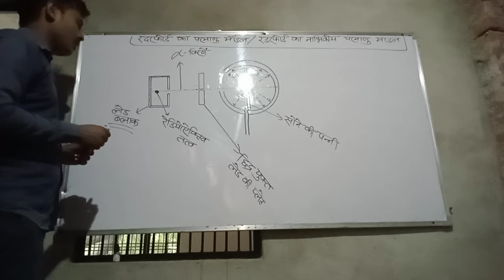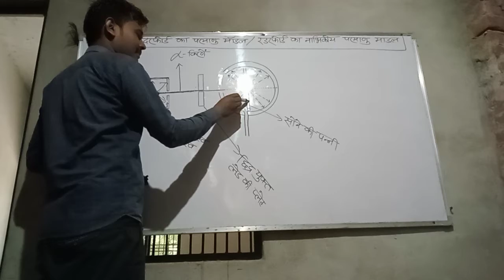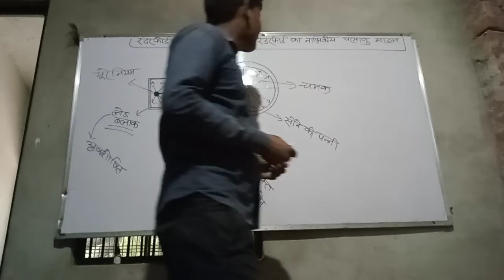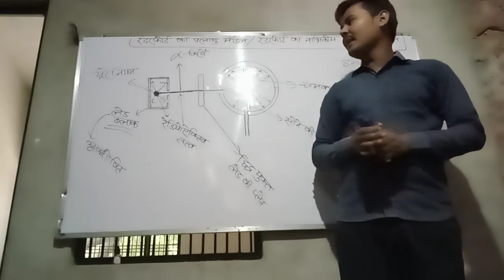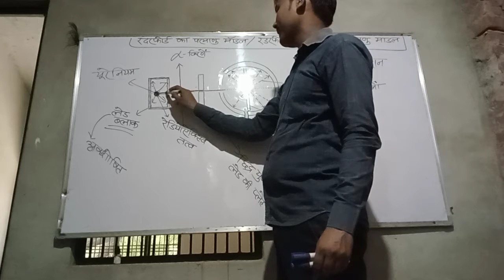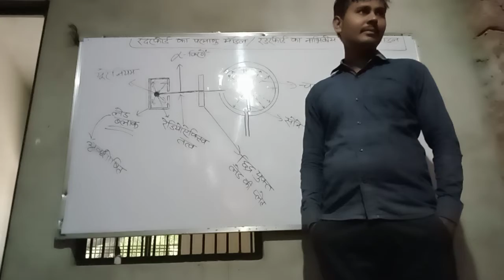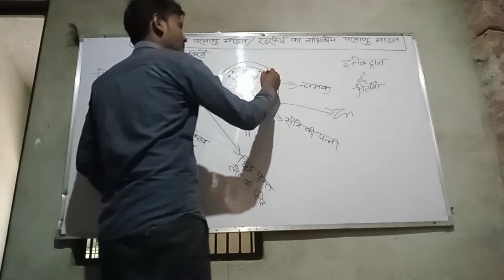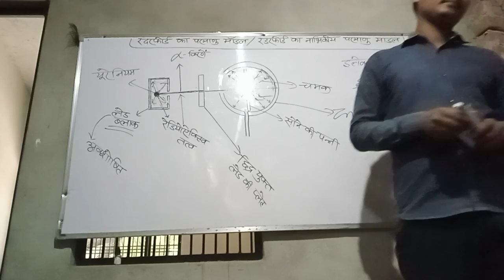रदरफोर्ड का परमाणु माडल कक्षा 11 भाग 1